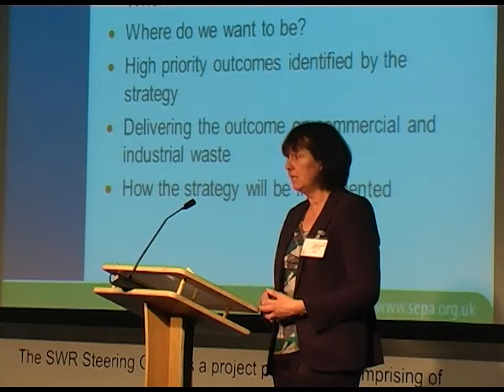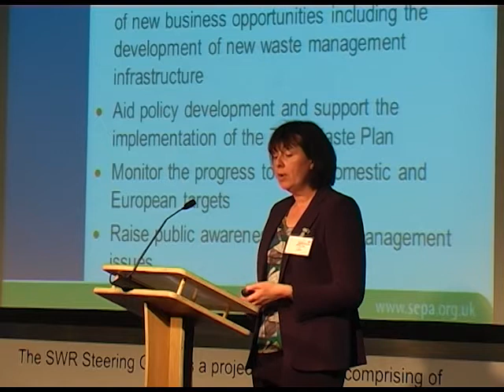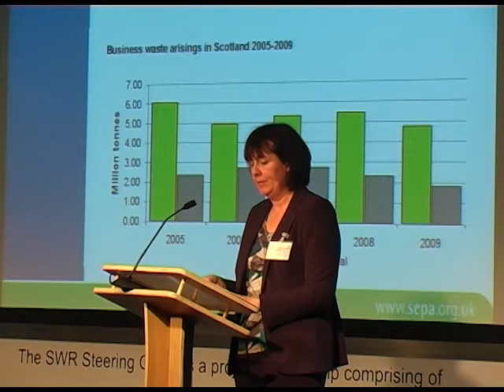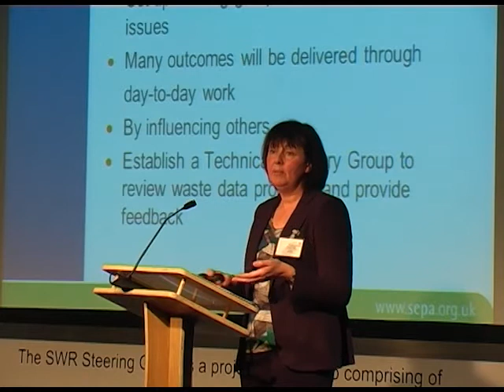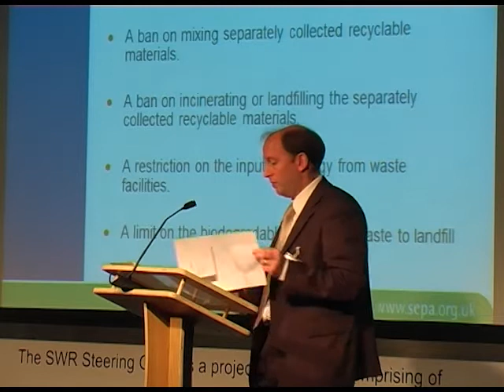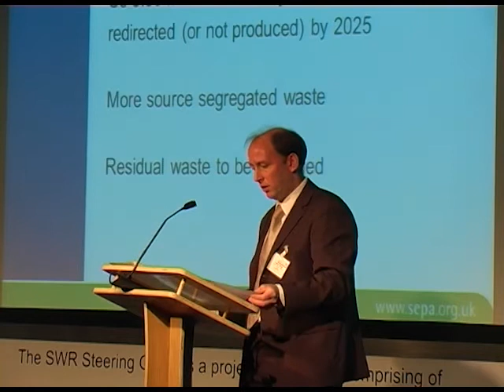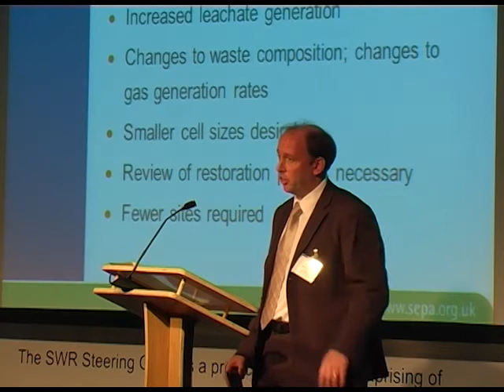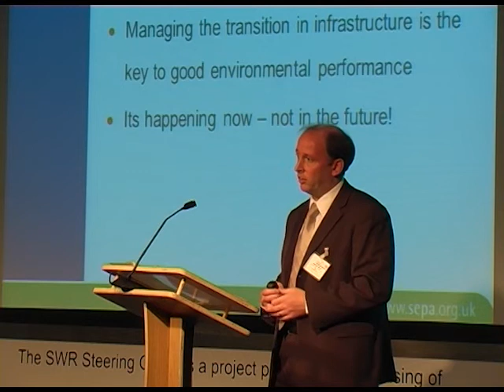Waste Data -- Past Trends And Future Challenges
Scottish Waste and Resources Conference 2011 Presentation by Cindy Lee and Adrian Bond on Waste Data -- Past Trends And Future Challenges